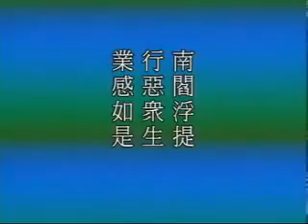淨空法師：外星人、人道、地球南閻浮提